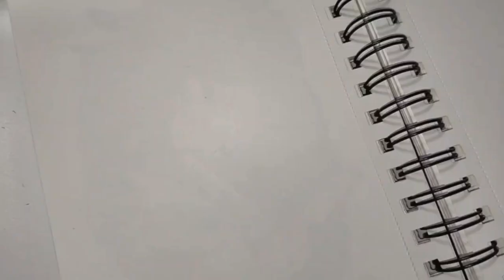How to draw Rengoku | Demon slayer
In this video / timelapse I will teach you an easy way to draw Rengoku from the popular anime series "Demon slayer: Kimetsu no Yaiba"

I'm really excited to share this tutorial with you and I hope this inspires you to unleash your creativity. Don't be afraid to experiment and put your own unique spin on the drawing.